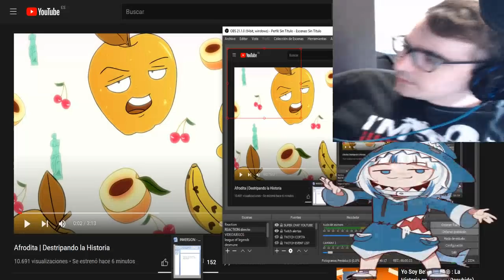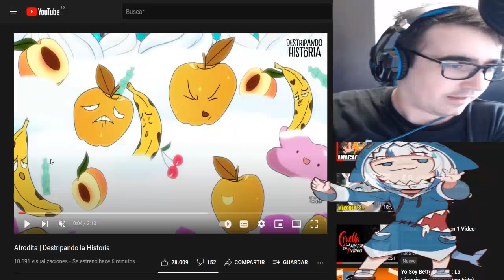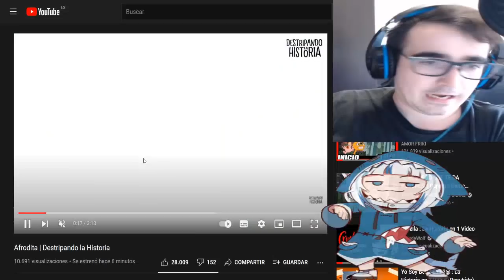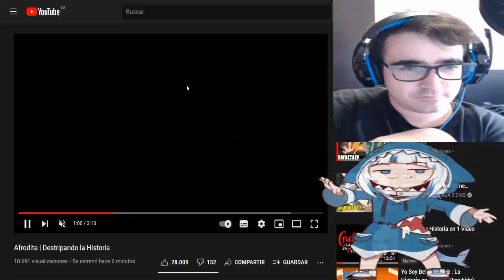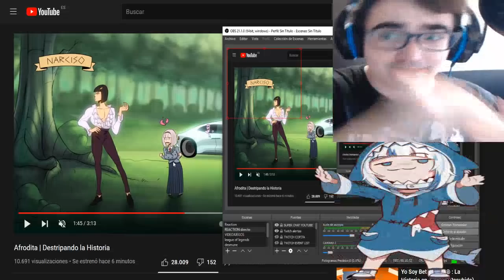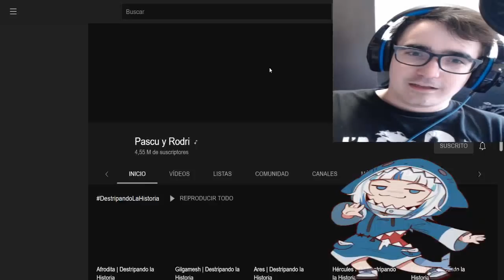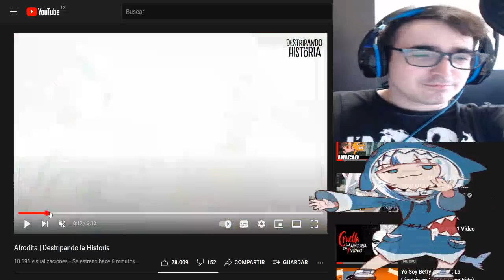Afrodita | Destripando la Historia | Shelos1life REVIEW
LISTA DE PRECIO DE MIS COMISIONES:
10 - 20 MINUTOS = 2€
20 - 30 MINUTOS = 4€ (comision base de lectura - MANGAS/MANHWAS/MAHUAS/NOVELAS)
30 - 45 MINUTOS = 6€
45 - 60 MINUTOS = 8€
60 - 90 MINUTOS = 10€
90 - 120 MINUTOS = 12 €

LISTA DE PRECIO DE REACCIONES YA HECHAS:
1€ por video (LECTURAS DE MANGA/NOVELAS 30 MINUTOS)
5€ por anime de 10-13 capitulos
10€ por anime de 21- 26 capitulos
2€ por pelicula